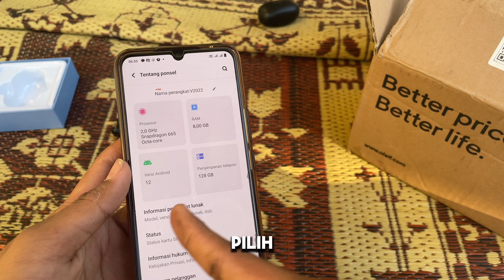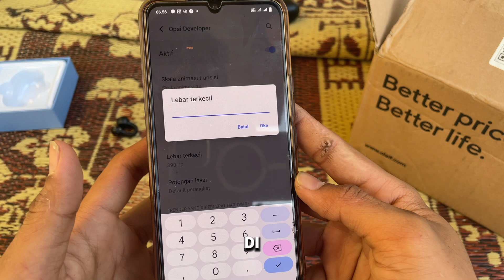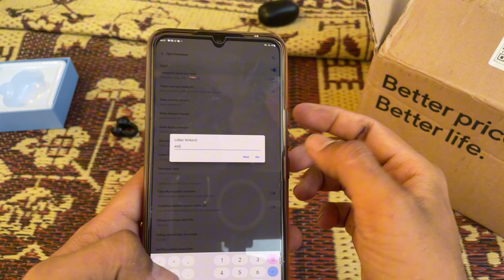Cara Mengubah DPI HP Vivo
Cara mengubah dpi hp vivo bisa temen-temen lakukan melalui pengaturan opsi pengembang. Jadi kita harus aktifkan opsi pengembang terlebih dahulu untuk mengganti nilai dpi yang benar di hp vivo kita.

Sebelum temen-temen mengubah dpi, silahkan screenshot atau catat terlebih dahulu nilai DPI default dari hp vivonya. Jadi kalau misalnya suatu saat temen-temen mau mengembalikan seperti semula, kita tinggal lihat saja berapa dpi default di hp vivo.

Satu lagi, kalau mau mengubah dpi jangan sampai nilainya terlalu besar ya. Maksimal ukuran dpi selisih 100 dari nilai aslinya. Misalnya 360 maka maksimal 460. Dan sebaiknya sih jangan sampai beda 100, selisih 30 aja udah bagus kok. Misalnya 360 kita ubah ke 399 atau 400an.

Cara mengubah dpi ff, pubg atau mobile legends memang bisa meningkatkan sensitivitas saat game dimainkan, jadi cara ini cocok diterapkan untuk temen-temen yang suka bermain game. Kalau misalnya merasa settingan dpi kurang bagus dan malah mengurangi kenyamanan saat bermain game, silahkan kembalikan nilai dpi ke sedia kala atau menggunakan nilai dafault dpi vivo temen-temen masing-masing.